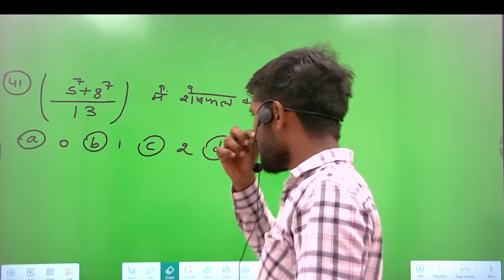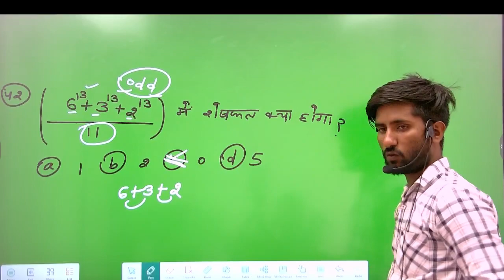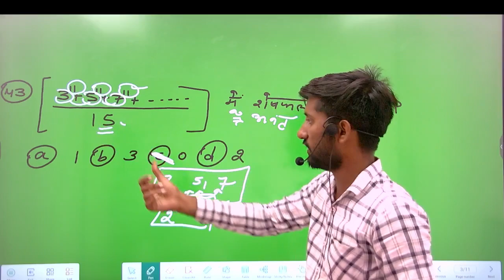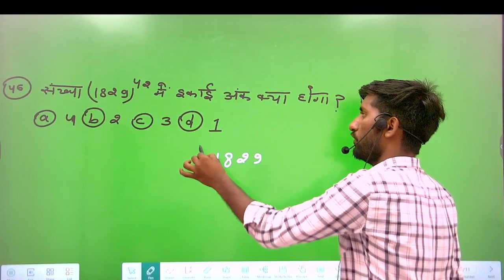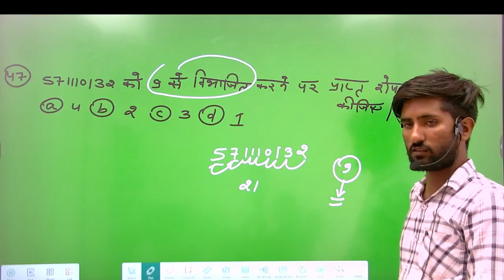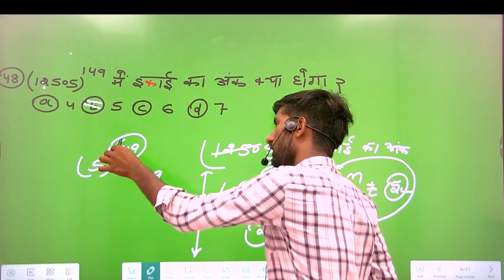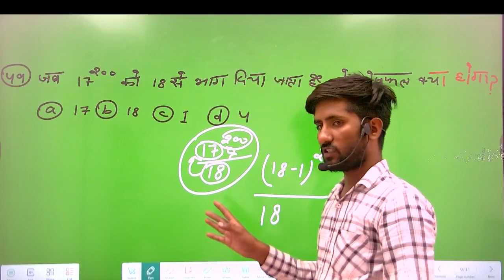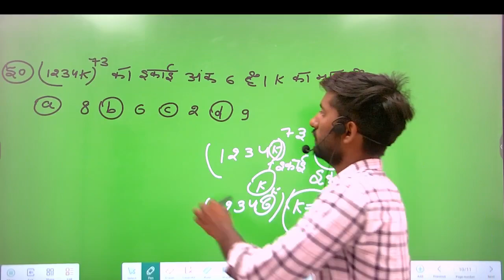NUMBER SYSTEM CLASS -7 PRACTICE -3 DELHI POLICE,SSC CGL,CPO ,HARYANA POLICE